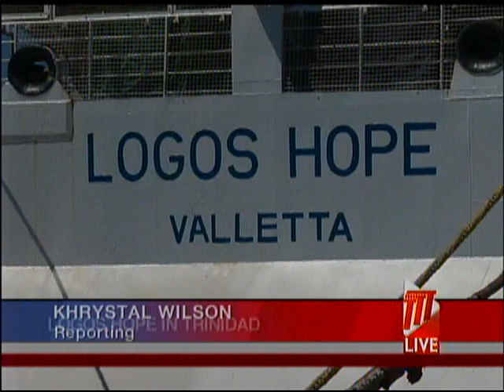Logos Hope Arrives In Trinidad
The Logos Hope, the world's largest floating book fair, has arrived in Trinidad.

The Logos Hope, which carries a crew of international volunteers, has on board, a wide variety of books at a discounted price.

Members of the media had a first-hand glance, at the floating book store, and Khrystal Wilson has more in this report.